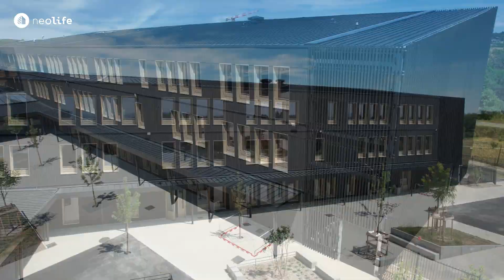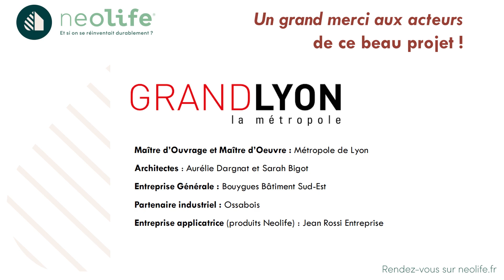Collège Simone Veil - Métropole de Lyon - Projet éco-responsable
La Métropole de Lyon ouvre un collège flambant neuf, fruit d'un projet éco-responsable d'envergue sur près de 7500 m2. Pour l'habillage des façades, les architectes ont choisi les solutions Neolife pour leur caractéristiques techniques et écologiques. Découvrez la vidéo de ce bel ouvrage.